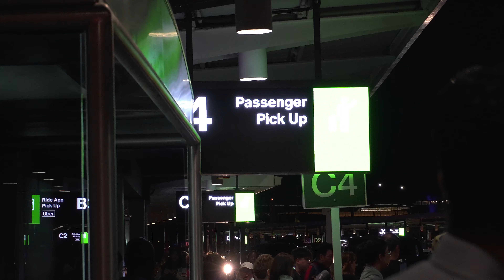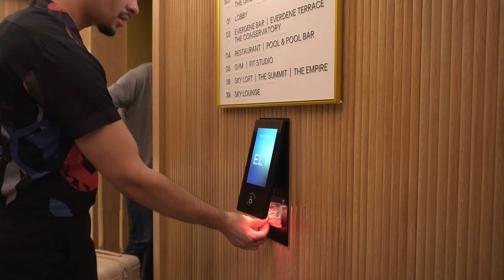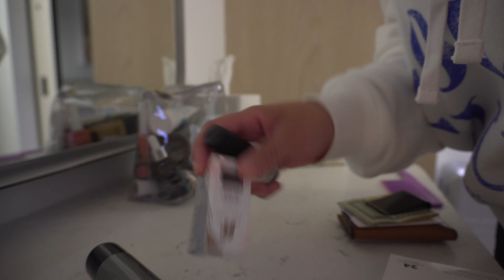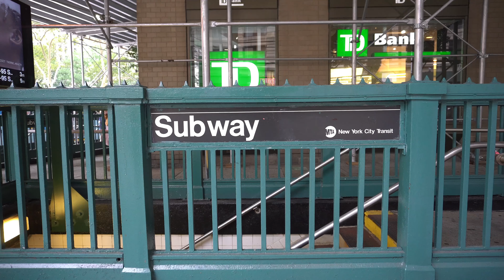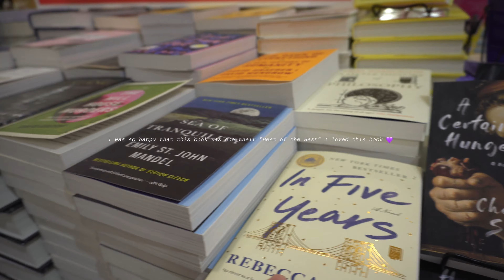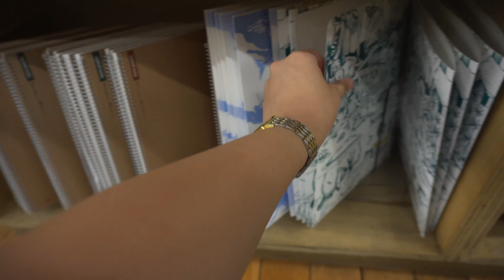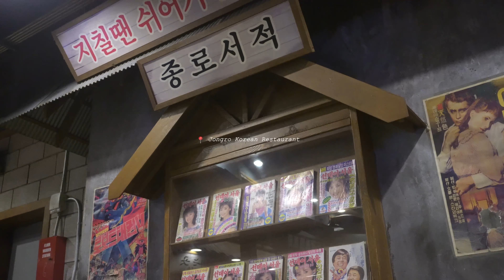NEW YORK VLOG 🦋| Summer in New York🗽 | Strand Bookstore, Cute Cafe ☕️ , Summit 🪩 & etc..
My boyfriend & I spent our last days of summer in New York 😃 4 days before I went back to Uni 🙈 I'm actually proud that I was able to edit this video, because of my school schedule 💫 Anyways, I hope you guys enjoy this vlog and make sure to stay tuned for the second part 😊

I will be vlogging my Uni Daily life & just daily life in general soon as I'm done with the New York vlog.

My goals for the end of the year is to hit 200 subscribers ( I'm just being realistic with the numbers hehe ) and I already have 90 subscribers, woohoo 🎉 thank you for those who subscribed 🫧 I really appreciate all of you 💗

Also, MAKE SURE TO WATCH this video in 4K for better quality 😊

about me:
+ I am Filipino, born and raised in the Philippines. My family and I migrated to the US when I was 13 years old
+ Fluent in Tagalog and English
+ I am currently a college student, majoring in Nursing with a Psychology minor
+ I am in a relationship w/ Dither for 7 years now :) est.2016 (for anyone wondering lol)